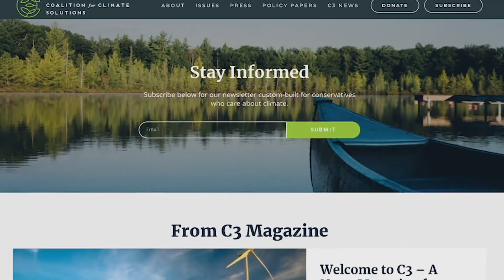Innovation, Not Regulation: Critics Push for Green Economy Solutions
As the fight against global warming heats up, some critics of government mandates say innovation, not regulation, is the right way to build a green economy.